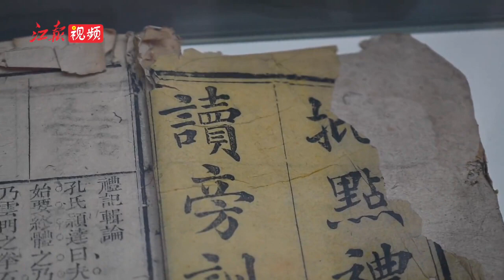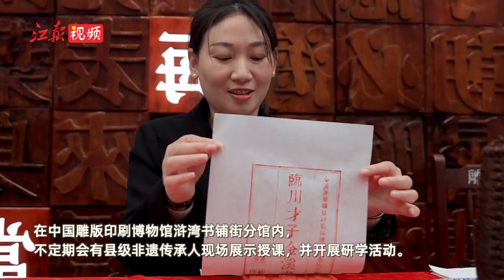留住雕版墨香 看古书如何制成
“临川才子金溪书”，浒湾镇是中国明清时期四大雕版印刷基地之一。
走进位于金溪县浒湾镇的中国雕版印刷博物馆浒湾书铺街分馆，五名手艺人正在展示金溪雕版印刷手工技艺流程。负责装帧工序的“90后”姑娘谢俊卿介绍，浒湾镇出产的印书款式大方，校勘精细，字体规范，装帧牢固，长期饮誉全国刻书行业。但随着现代印刷技术的发展，金溪雕版印刷手工技艺逐渐衰落，作为中华民族优秀文化遗产，需要年轻人接力传承。当地还将雕版印刷工艺传承与古镇古村文化旅游开发有机结合起来，不定期邀请县级非遗传承人现场展示授课，并开展研学活动，让更多人深刻领略古人的精湛工艺和智慧匠心。